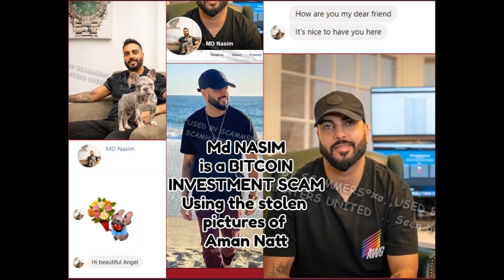Non- Military Romance Scams.. August 2020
OIL RIGS
CONTRACTORS
BUILDERS.. DEALERS.. ANYTHING NON MILITARY